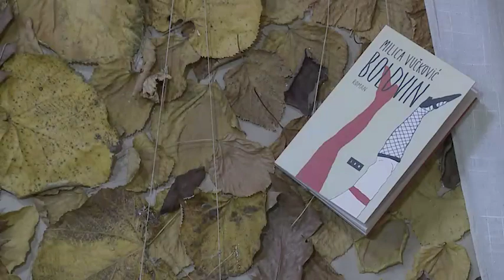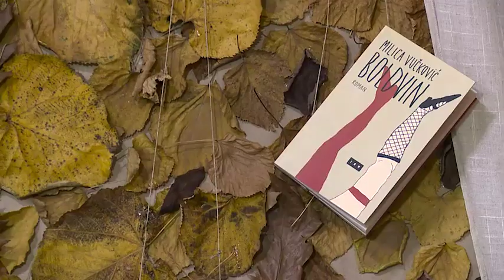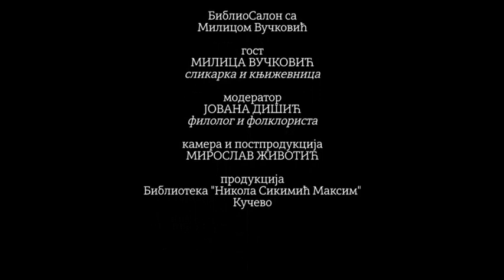BiblioSalon – Milica Vučković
U četvrtak 2. decembra u prostorijama Biblioteke "Nikola Sikimić Maksim" održan je BiblioSalon sa Milicom Vučković, slikarkom i književnicom.

Milica Vučković je rođena 1989. godine u Beogradu. Završila je slikarstvo na Fakultetu primenjenih umetnosti, na kojem trenutno brani doktorat. Članica je umetničkog udruženja ULUPUDS, od 2014. godine sa statusom samostalnog umetnika, i ima iza sebe preko deset samostalnih slikarskih izložbi.
Piše i prozu i poeziju. Pesme su joj objavljivane u mnogim književnim časopisima.
Prvu knjigu, zbirku kratkih priča "Roj", objavila je 2014.
Za "Jedu ljudi i bez nogu" dobila je 2017. prvu nagradu na konkursu za kratku priču „Biber“.
Godine 2020. našla se u finalu na konkursu FEKP, takođe za kratku priču. Svoj prvi roman "Boldvin" objavila je 2018. i s njim je uvrštena u dva najuža izbora za književne nagrade „Vital“ i „Biljana Jovanović“.
Drugi objavljeni roman, "Smrtni ishod atletskih povreda", jedan je od najčitanijih romana ove godine.
Milica Vučković živi i radi u Beogradu i Herceg Novom.

Moderator i autor BiblioSalona: Jovana Dišić
Snimanje i postprodukcija: Miroslav Životić

У четвртак 2. децембра у просторијама Библиотеке "Никола Сикимић Максим" одржан је БиблиоСалон са Милицом Вучковић, сликарком и књижевницом.

Милица Вучковић је рођена 1989. године у Београду. Завршила је сликарство на Факултету примењених уметности, на којем тренутно брани докторат. Чланица је уметничког удружења УЛУПУДС, од 2014. године са статусом самосталног уметника, и има иза себе преко десет самосталних сликарских изложби.
Пише и прозу и поезију. Песме су јој објављиване у многим књижевним часописима.
Прву књигу, збирку кратких прича "Рој", објавила је 2014.
За "Једу људи и без ногу" добила је 2017. прву награду на конкурсу за кратку причу „Бибер“.
Године 2020. нашла се у финалу на конкурсу ФЕКП, такође за кратку причу. Свој први роман "Болдвин" објавила је 2018. и с њим је уврштена у два најужа избора за књижевне награде „Витал“ и „Биљана Јовановић“.
Други објављени роман, "Смртни исход атлетских повреда", један је од најчитанијих романа ове године.
Милица Вучковић живи и ради у Београду и Херцег Новом.

Модератор и аутор БиблиоСалона: Јована Дишић
Снимање и постпродукција: Мирослав Животић